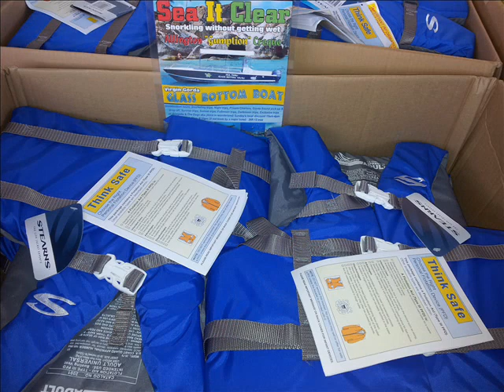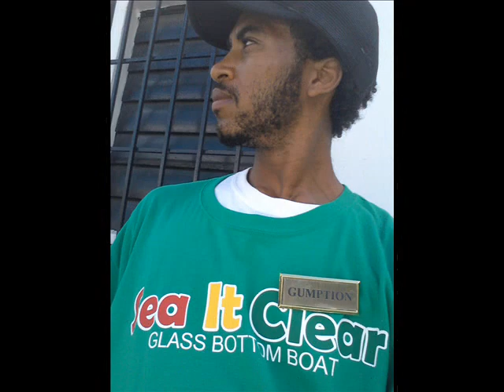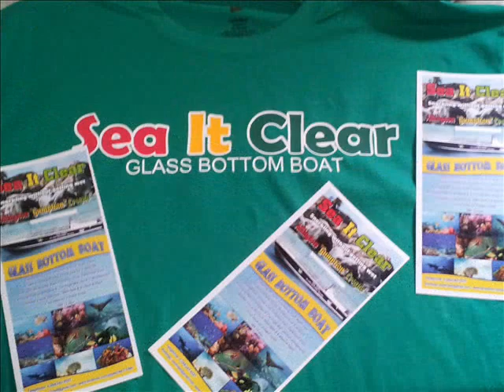SEA IT CLEAR INVESTMENT & DREAM BIG VIDEO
DJ GUMPTION OF LIONS DEN SOUNDS JUST MADE AN INVESTMENT BY INVESTING INTO A GLASS BOTTOM BOAT WITH FULL SNORKELING KIT.

ICKARUS (INVESTMENT) WAS THE RIGHT WAY TO START, BUT (DREAM BIG) BY MADA NILE SAY'S IT ALL.

DONT GIVE UP ON YOUR DREAM/S IN LIFE.